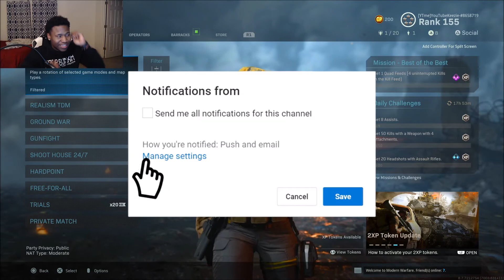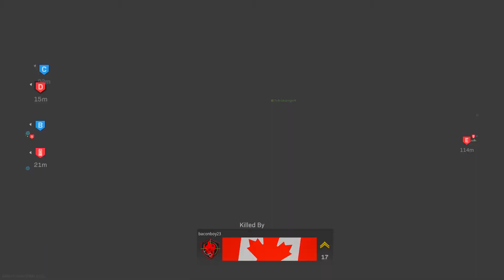goin GRITS WITH P90 IN "MODERN WARFARE"!!!!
I go crazy with my p90 setup

song:Camelot By:NLE Choppa

I post high tier pub-stomping, comp, ,and tricks videos for Call of Duty! I am very active and read all my comments, so please leave some!

Psn: keezie-